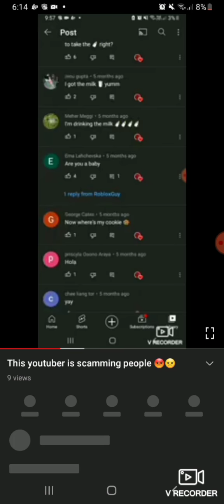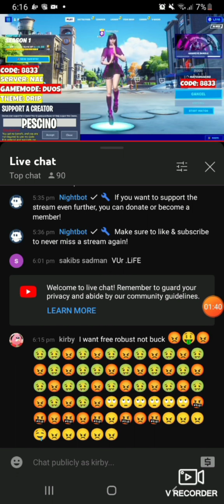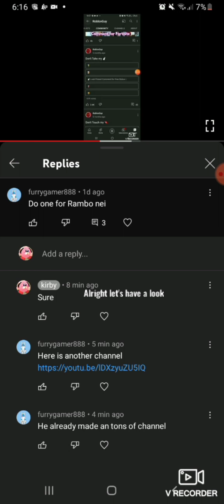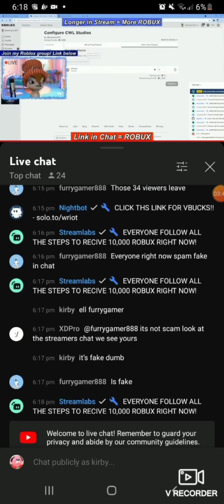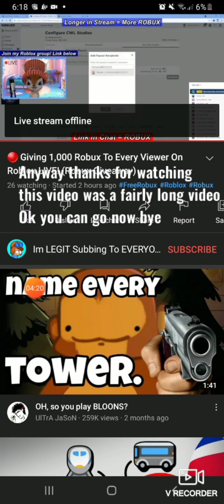Another Youtuber that's scams people😠